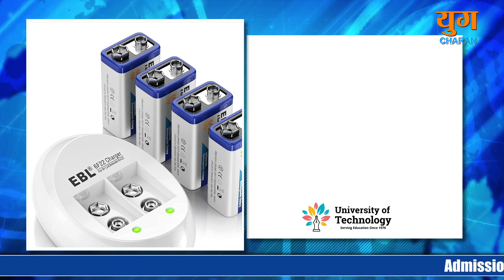जंग में पत्रकार भी रॉकेट दाग रहे हैं… | Journalists are now firing rockets | Ukraine War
Watch all the important and big news of the country and abroad with Yug Charan

YouTube पर दुनिया के सबसे पसंदीदा न्यूज़ चैनल पर नवीनतम हिंदी समाचार लाइव देखें।
दुनिया भर से निष्पक्ष समाचार सामग्री लाने के लिए समर्पित YouTube चैनल युगचरण में आपका स्वागत है। अनुभवी पत्रकारों और पत्रकारों की हमारी टीम बिना किसी छिपे एजेंडे या पूर्वाग्रह के तथ्यों और सत्यापित स्रोतों पर आधारित समाचार कवरेज देने के लिए प्रतिबद्ध है।

हमारे चैनल पर आपको राजनीति, व्यवसाय, विज्ञान, प्रौद्योगिकी, मनोरंजन, और अन्य विषयों पर समाचारों की एक विस्तृत श्रृंखला मिलेगी। हम आपको मुद्दों की व्यापक समझ देने के लिए कहानी के सभी पक्षों को प्रस्तुत करने में विश्वास करते हैं, और हम अपने दर्शकों को तथ्यों के आधार पर अपनी राय बनाने के लिए प्रोत्साहित करते हैं।

युगचरण में हम पारदर्शिता और जवाबदेही को महत्व देते हैं। हम सटीक और विश्वसनीय समाचार सामग्री प्रदान करने की अपनी जिम्मेदारी को गंभीरता से लेते हैं, और हम अपने दर्शकों का विश्वास अर्जित करने के लिए कड़ी मेहनत करते हैं। निष्पक्ष रिपोर्टिंग के लिए हमारे समर्पण ने हमें एक निष्ठावान अनुसरणकर्ता अर्जित किया है, और हम पत्रकारिता के उच्चतम मानकों को बनाए रखने के लिए प्रतिबद्ध हैं।

इसलिए, यदि आप समाचार और सूचना के एक विश्वसनीय स्रोत की तलाश कर रहे हैं, जिस पर आप भरोसा कर सकते हैं, युगचरण की सदस्यता लें और दुनिया भर की नवीनतम समाचारों के साथ अद्यतित रहें।

युगचरण चैनल पर राजनीति, खेल, मनोरंजन, अपराध के बारे में नवीनतम समाचार। अन बायस्ड न्यूज रिपोर्टिंग!

Welcome to Yugcharan, the YouTube channel dedicated to bringing you unbiased news content from around the world. Our team of experienced journalists and reporters are committed to delivering news coverage that is based on facts and verified sources, without any hidden agenda or bias.

On our channel, you'll find a wide range of news stories on topics such as politics, business, science, technology, entertainment, and more. We believe in presenting all sides of a story to give you a comprehensive understanding of the issues at hand, and we encourage our viewers to form their own opinions based on the facts.

At Yugcharan, we value transparency and accountability. We take our responsibility to deliver accurate and reliable news content seriously, and we work hard to earn the trust of our viewers. Our dedication to unbiased reporting has earned us a loyal following, and we are committed to maintaining the highest standards of journalism.

Watch other latest news :